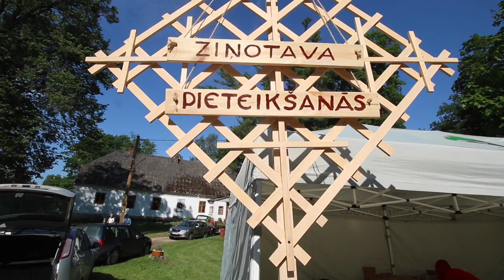No Zobena Saule Lēca / mēģinājums